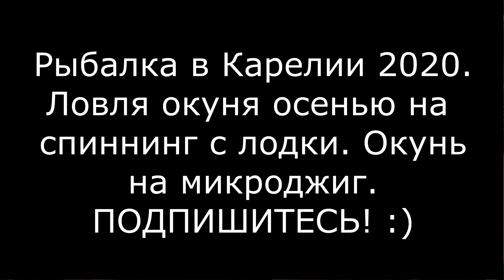РЫБАЛКА В КАРЕЛИИ 2020 ЛОВЛЯ ОКУНЯ ОСЕНЬЮ НА СПИННИНГ С ЛОДКИ ! ОКУНЬ НА МИКРОДЖИГ ! (сегодня)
Рыбалка в Карелии 2020 Ловля окуня осенью на спиннинг с лодки! Окунь на микроджиг! (сегодня) Выбрался сентябрьским вечерком проверить активность окуня на закате дня на одно из знакомых мне небольших озер - лесную ламбушку Карелии. Взял бюджетный микроджиговый комплект и коробку уловистых съдобных силиконновых приманок, проверенные временем и отлично зарекомендовавшие себя на прошлых рыбалках. Озеро встретило меня шикарной солнечной и по настоящему теплой для осени погодой.  При первой постановке лодки на знакомую мне рыбную точку, с перепадом глубин, поставил убойную приманку и сразу начали следовать поклевки полосатого разбойника, озерного окуня одна за другой. А после решил поэкспериментировать на закате и поставил сверхэффективную убойную силиконовую приманку другой формы и тут началось...Такой рыбалки на спиннинг я давно не припомню! Размер окуня меня радовал.

Ну и можете подписываться на другие страницы, где я периодически проявляю активность. Все красивые фоточки выклыдываю именно в инсте. :)